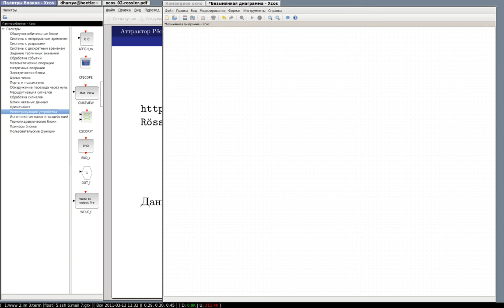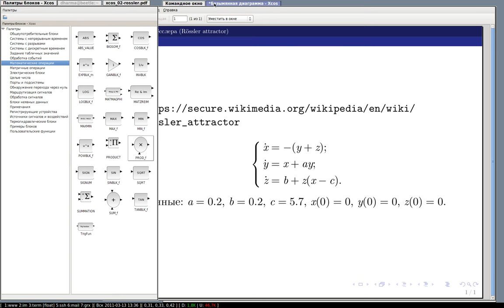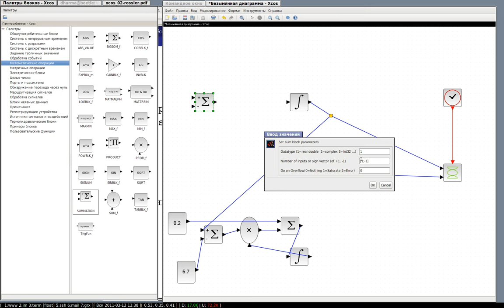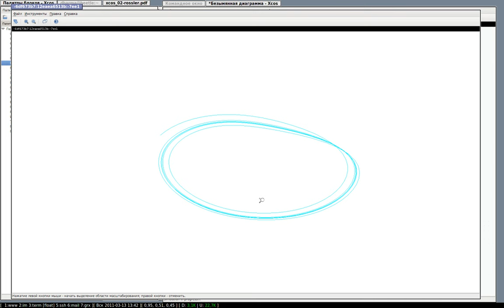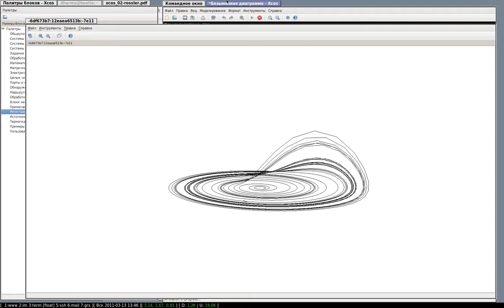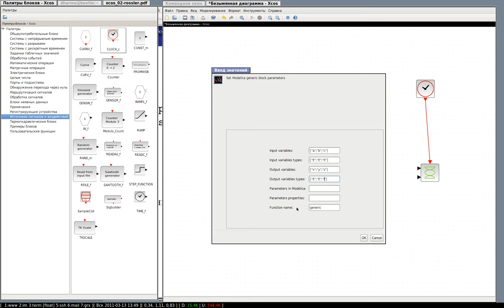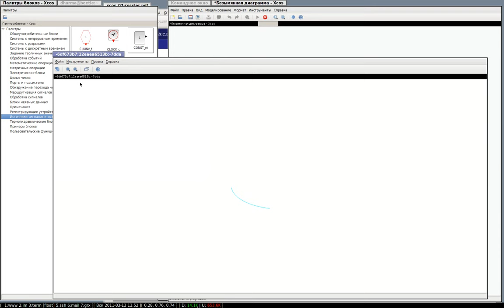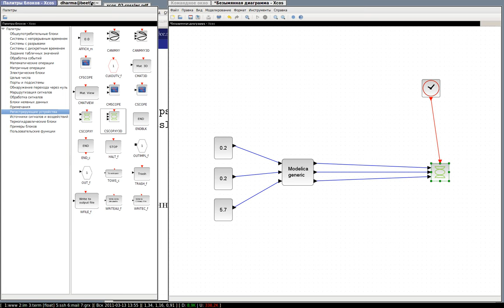xcos 03 rossler